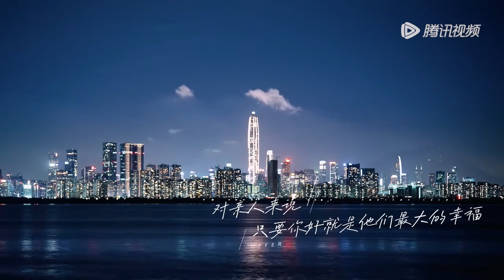黄凯已经集齐四位带教律师的饭局了 贴心黄凯帮胡明昊减轻工作量《令人心动的offer S5》An Exciting Offer S5 Clip